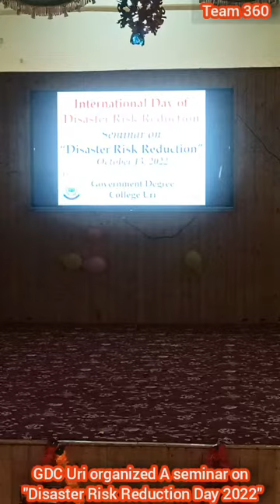Dr.Mudasir Ali | HOD EVS | GDC Uri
Government Degree college Uri Baramulla Kashmir Organized a seminar on Disaster Risk Reduction Day 2022 at GDC Uri auditorium